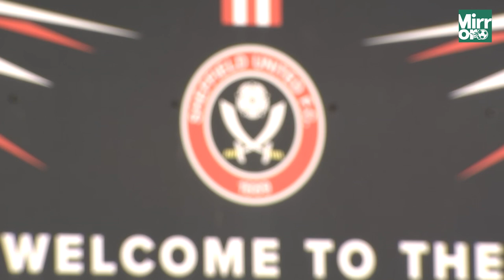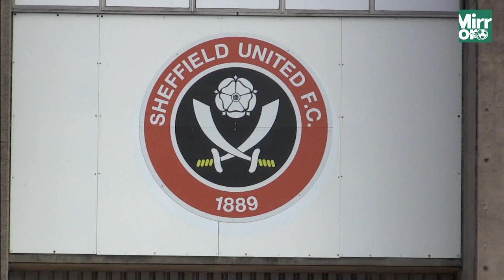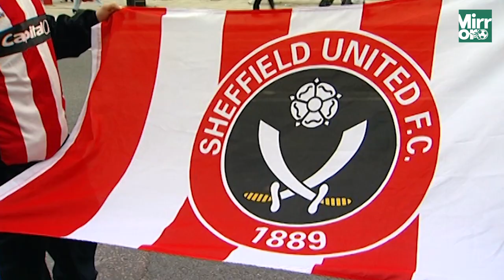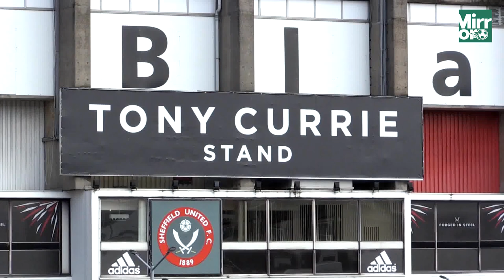The West Ham, Sheffield United and Carlos Tevez saga explained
It has been 16 years since Sheffield United were controversially relegated from the Premier League.

West Ham survived on the final day thanks to a Carlos Tevez goal at Old Trafford.